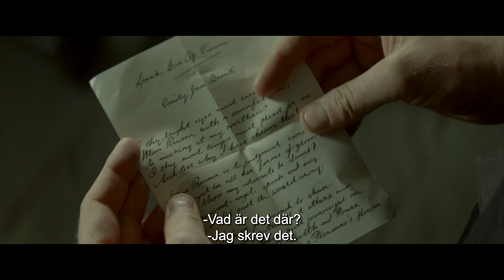Emily - svensk biopremiär 25 november!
Emily Brontë är en av tidernas mest kända och hemlighetsfulla författare. Kvinnan bakom klassikern Svindlande höjder blir bara trettio år gammal, men hinner göra ett starkt intryck i en tid då hon och hennes medsystrar förväntas vara lydigt lågmälda. Emily kan verka tillbakadragen, men under ytan finns en frihetslängtan som inte går att hindra, speciellt när hon förälskar sig i pastorsadjunkten William och utforskar denna högst förbjudna fysiska passion. Såväl Emilys syskon som andra i hennes omgivning skräms av den okuvliga personlighet hon visar upp; själv är hon livrädd för att fortsatt vara fången i en falsk kvinnoroll.

Frances O'Connor har skrivit och regisserat Emily, där Emma Mackey spelar titelrollen.  I övriga roller ses bland andra Fionn Whitehead (Dunkirk), Amelia Gething, Oliver Jackson-Cohen, Gemma Jones, Alexandra Dowling och Adrian Dunbar.